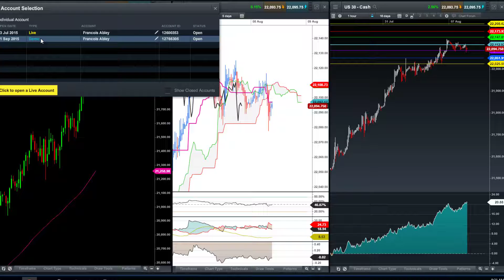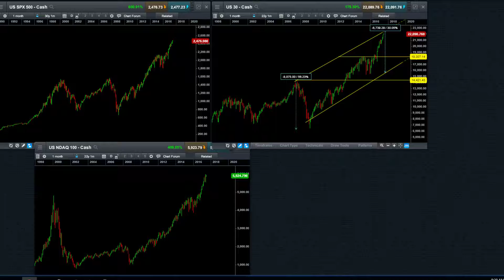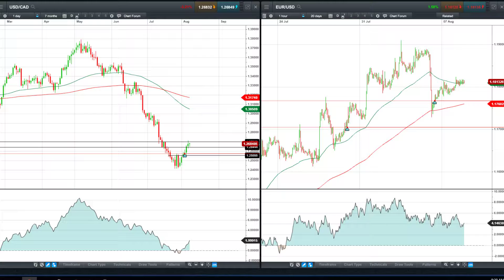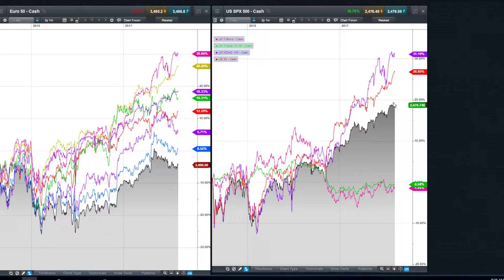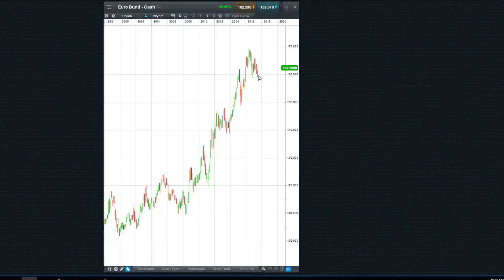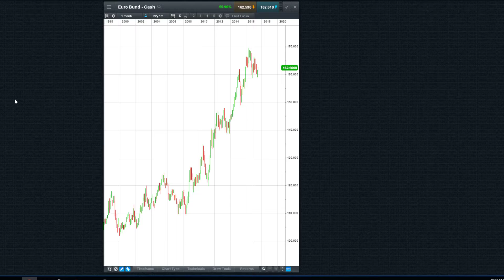2017 08 08 Live Trading, irrational exhuberance, macroeconomic policy partie 2